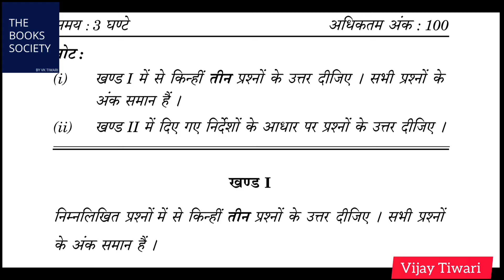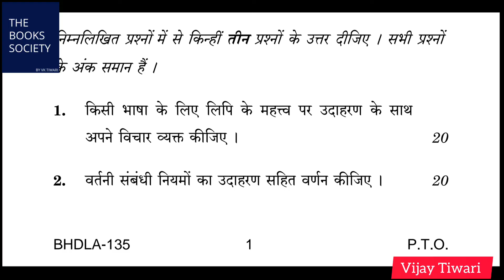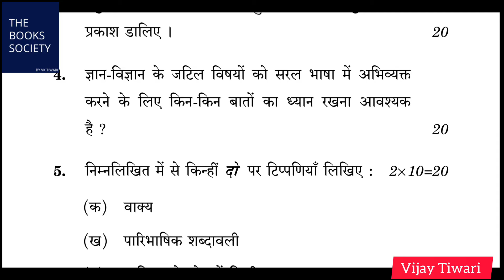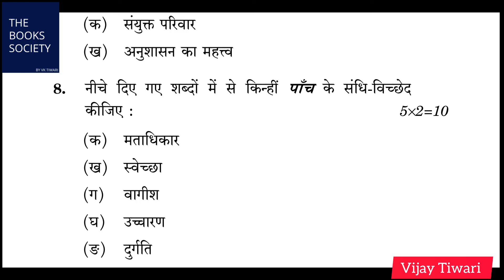IGNOU BHDLA 135 Important Question Answer। BHDLA-135 previous year solution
IGNOU BHDLA 135 हिंदी भाषा विविध प्रयोग